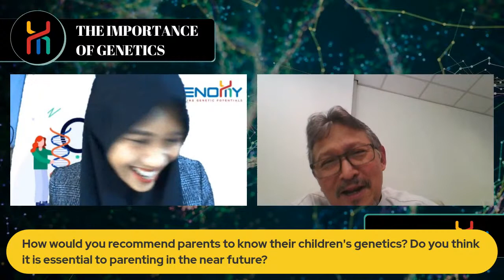The Importance of Genetics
🎙[LIVE SESSION] Today at 12 PM
In this episode, you will know about 'Knowing Your Genetics'🧐 and why it is 'Important' for children's development. As parents, you can unleash your children's true potential through the right environment by joining us as we journey into genomics.

Tomorrow, hear from our special guest before we reveal the giveaway at the end of the session. Stick around!

Do you have a particular subject you would like covered?